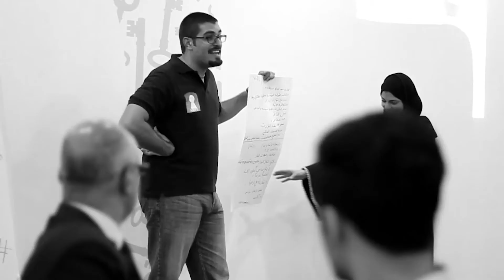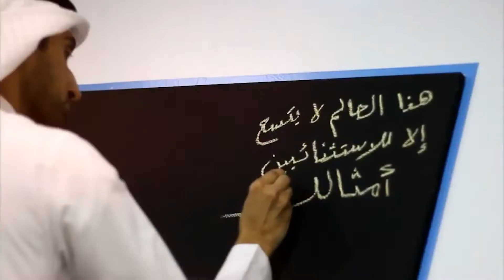خوش كلام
في هذه الحلقة من "خوش كلام"، نستضيف يعقوب الناجم مدرب وصاحب مبادرات شبابية ومؤسس فريق كيز.

‏In this episode of Khosh Kalam, we host Yaqoob AlNajem, Founder of the “KEYS” training team, and a professional program developer in the area of self-development programs.